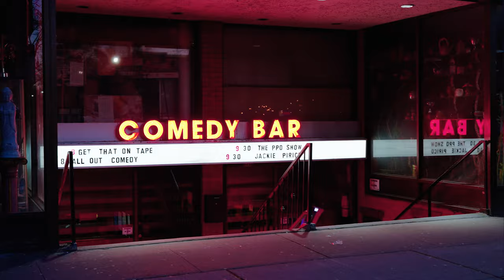Trax Hax Toronto: West End | Chevrolet Canada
Explore the lively Toronto West End with the Chevrolet Trax, your key to discovering everything from hidden karaoke spots to laugh out loud comedy shows. Whether you're singing your heart out with friends or enjoying stand-up performances in an intimate venue, the Trax is the perfect companion for navigating this vibrant neighbourhood.